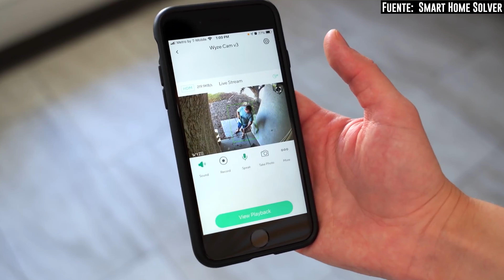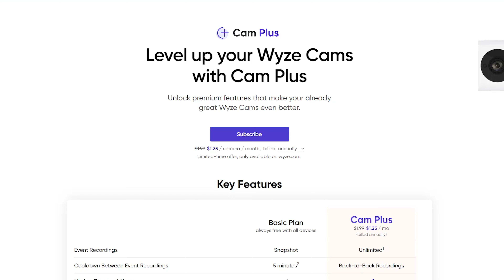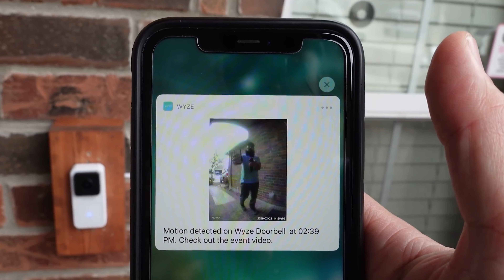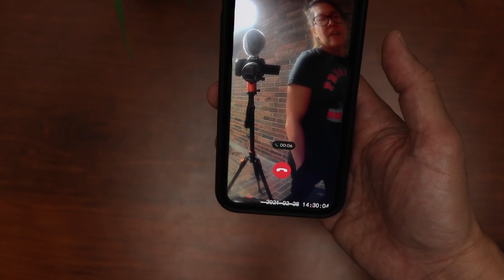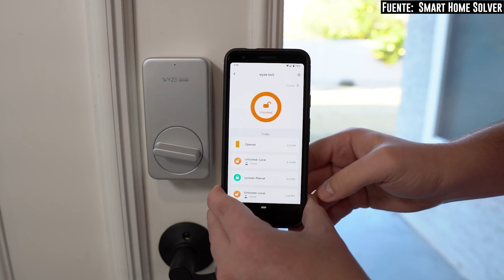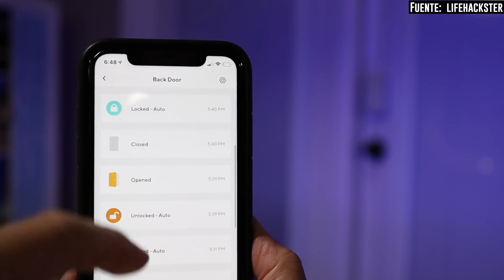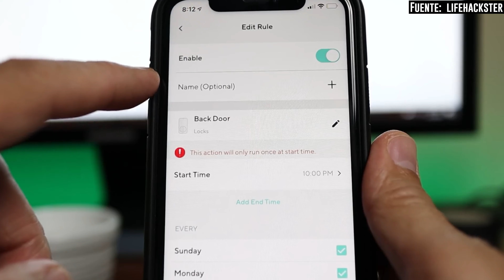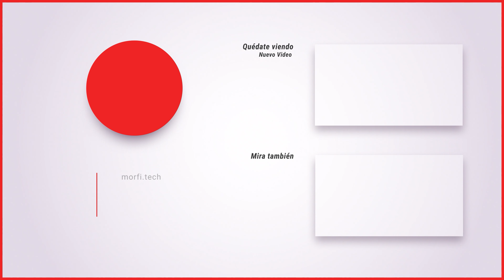3 PRODUCTOS para hacer tu casa SEGURA!!! 🔒🧐 | WYZE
El día de hoy chicos, les vamos a enseñar 3 productos con los cuales estoy seguro de que se evitaran más de un robo! Estoy seguro de que esto les puede servir a más de uno contra estos amigos de lo ajeno, ahora al menos que el Ecuador se ha vuelto tan pelgroso.

ENLACES USA 🇺🇸👇
📸 Cámara WYZE V3
🛎️ Timbre Inteligente WYZE
🔒 Cerradura Inteligente WYZE
🔒 Cerradura Inteligente YALE
🔌 MORFI PLUG
💡 PHILLIPS BULB

ENLACES MEXICO 👇
📸 Cámara WYZE V3
🛎️ Timbre Inteligente RING
🔒 Cerradura Inteligente WYZE
🔒 Cerradura Inteligente YALE
🔌 MORFI PLUG
💡 PHILLIPS BULB

ENLACES PARA COMPRAR EN USA👇

🎇 TIRA LED WiFi
📹 CÁMARA DE SEGURIDAD IMILAB WiFi
🛎TIMBRE RING VIDEO WiFi

Morfi 👉 @morfiecu
Charlie 👉 @charliesebastian
Danny 👉 @sincanjes
Editor 👉 @matt_fd_

0:00 INTRO
0:48 CÁMARA DE SEGURIDAD
4:47 TIMBRE INTELIGENTE
7:38 FOCOS Y PLUGS
8:52 CERRADURAS INTELIGENTES